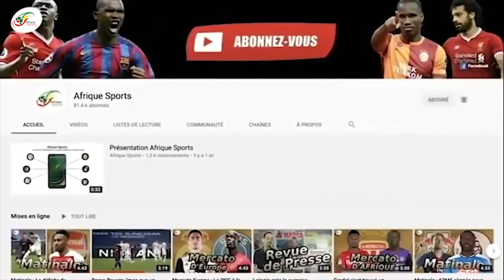Claudinho, la nouvelle pépite du groupe Red Bull à suivre !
Habituée à sortir des talents au RB Leipzig ou Red Bull Salzbourg, l'entreprise spécialisée dans les boissons énergisantes se développe au Brésil avec le Red Bull Bragantino. Fer de lance de cette équipe, l'ailier Claudinho brille de mille feux et attise les convoitises.